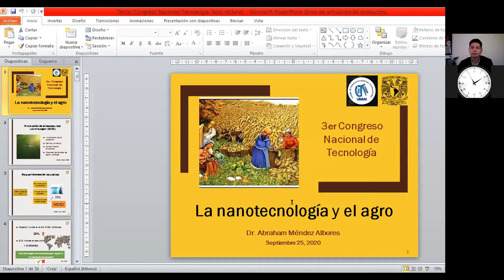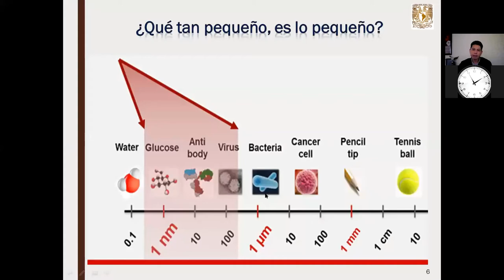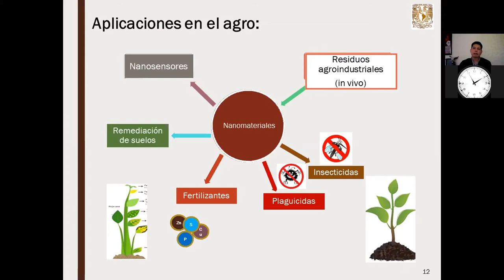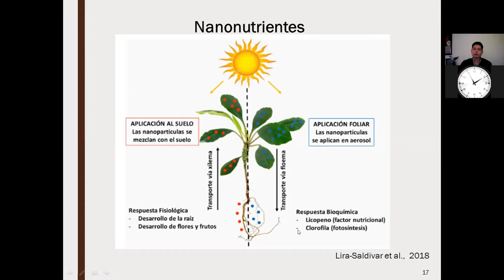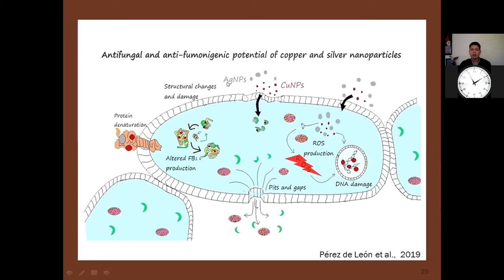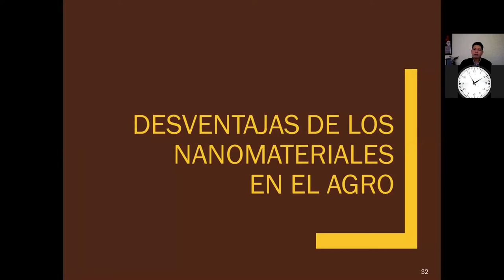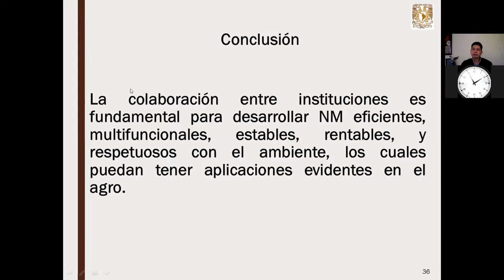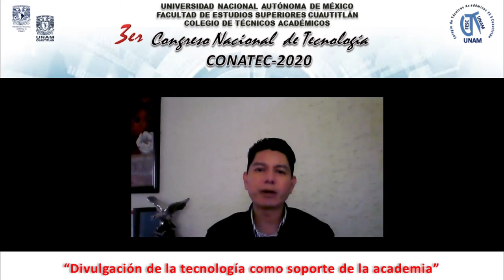La Nanotecnología y el Agro.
Ponente: Dr. Jesús Abraham Méndez Albores.

Presentación realizada el viernes 25 de septiembre de 2020, durante el 3er Congreso Nacional de Tecnología (CONATEC2020).

Autor: Dr. Jesús Abraham Méndez Albores.